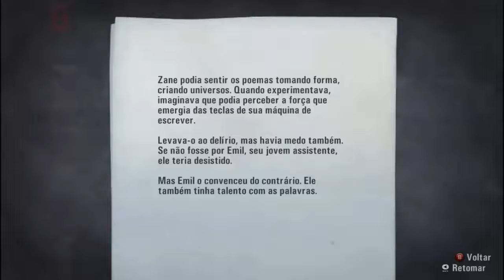Detonado Alan Wake- Part 33- Conhecendo o povo da Clínica ( Legendado)